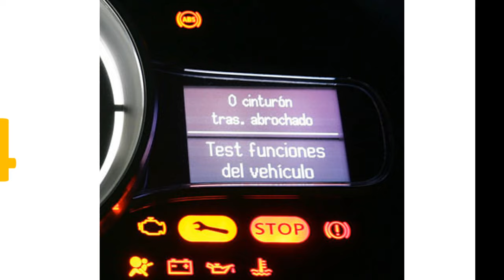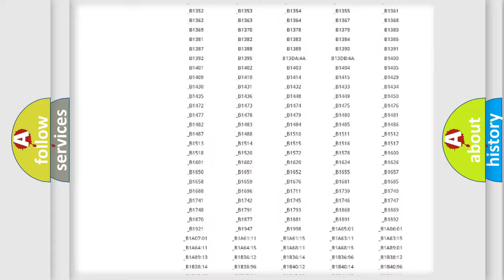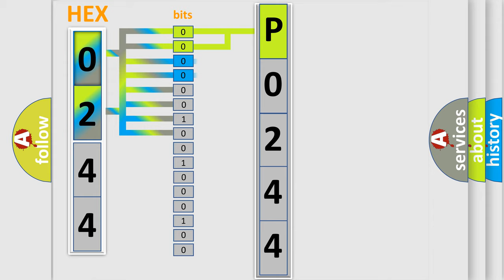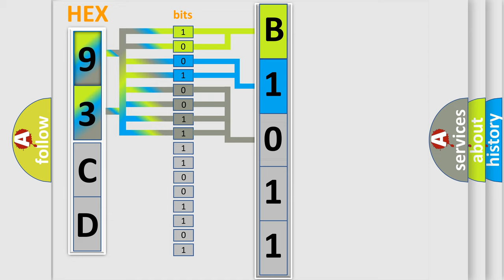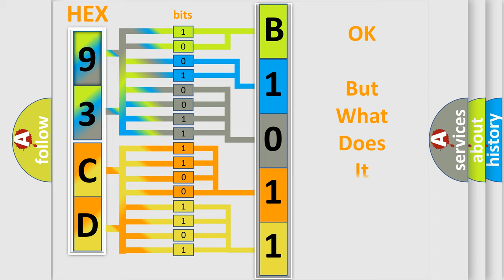DTC Saab P0244 Short Explanation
Contents:
0:21 Basic DTC analysis according to OBD2 protocol standard.
1:48 Insight into programming
2:58 A diagnostically understandable description of the Diagnostic Trouble Code
3:05 Basic error definition

Make:
Saab
Code:
P0244
Definition:
Charge Air Control System, Performance Problem
Description:
Control module detected an unexpected voltage on the Boost Control Solenoid control circuit for 30 seconds.
Cause:
Boost solenoid circuit is open between the solenoid and Control moduleBoost solenoid circuit is shorted to groundBoost solenoid power circuit is open to system powerBoost solenoid is damaged or has failedControl module has failed